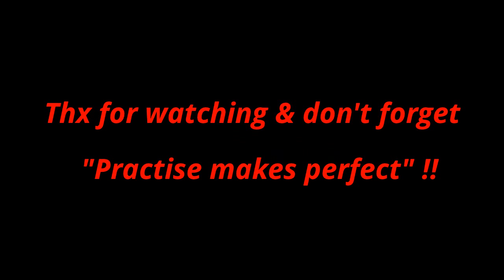Training Nala the Pomeranian how to Sit & Lay Down !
"ACTIVATE THE SUBTITLES ON THE VIDEO" all the magic is there!

With just some peanut butter on my finger i'm teaching Nala how to Sit & Lay Down!! All other methods completely failed, cause she is really suspicious with new things... BUT peanut butter saved our day and became our best pal during our "lessons"!!